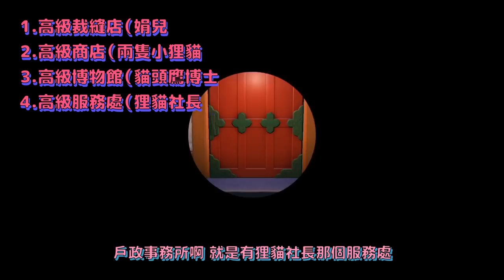【 集合啦！動物森友會．教學 】改造島嶼創作家+歌手KK+島嶼評價 三個願望一次滿足【字幕RONNKIE NSwitch】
你是不是玩到中期就覺得很開心了呢？
今天來跟大家分享後面還有更開心的事情呢！
到了遊戲的中期我們還有三件一次搞定的大主線！

是不是想打造一座專屬於自己設計的島嶼呢？
今天一次大公開啊！

🚩感謝網友補充修正：
👉🏼評價三星案例一
1.我還沒開服飾店
2.商店還不是高級
3.博物館也不是高級
4.服務處是高級
道具"裝飾"在島上可以增加評分，但是"放在地上"太多會扣分
以上提供參考 :)

👉🏼五星評價案例二
 1.不用最大商店
2.居民也只有八位
3.果樹傢俱花朵夠多
4.資源不要亂丟
建議先衝五星拿到鈴蘭花後
在開始改島

感謝網友 李阿哲 補充修正：
官方攻略:
商店升級的條件確定為
1. 小商店"設立"滿 30 天。
2. 與豆貍交易滿20萬鈴錢。

🔔 RONNKIE RULE 🔔
單純秀技術⛔ 挑釁⛔ 出言不遜⛔
歡樂⭕ 交流⭕ 聊天⭕

想穿設計師做的超可愛潮流衣嗎？
感謝各位觀看👏👏👏
然後給我們個👍🏾👍🏾👍🏾
再留個言跟我們聊天📝📝📝

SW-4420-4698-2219